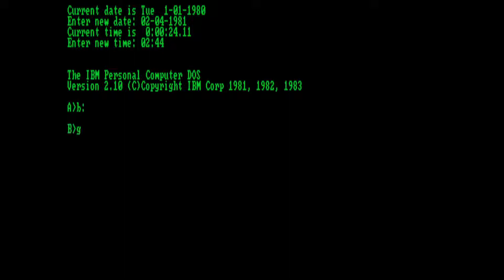Galaxian - 1983 - IBM PC - CGA with green phosphorus emulated in PCem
This is the same version of the games that I played on the RGB option. This time I emulate a green screen monitor which was one of the most typical at the time.